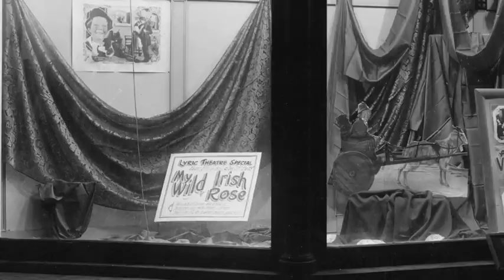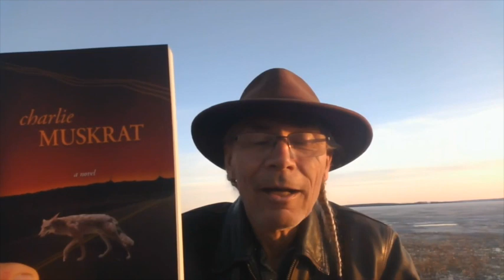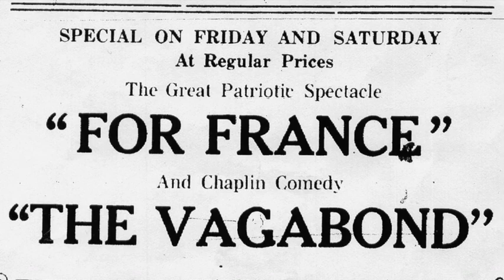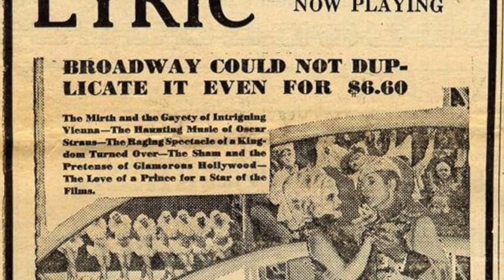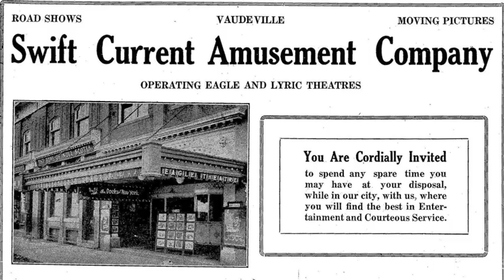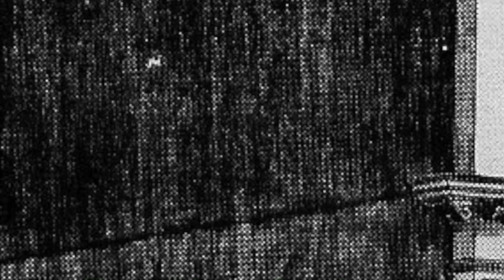The Lyric Digital Stage: Write Out Loud #2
The Lyric Digital Stage continues with the second edition of Write Out Loud. Readings by Harold Johnson, Rachel Laverdiere, Madonna Hamel, and Dianne Greenlay. This show is hosted by Gord McCall and Terry Toews.✍️📣